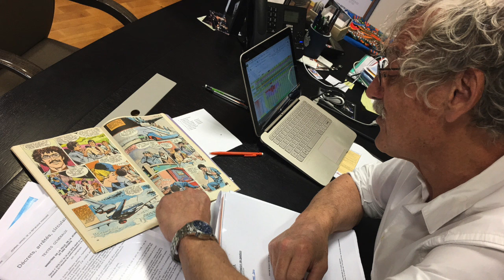« Le judo, une école du vivre ensemble »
Jean-Luc Rougé, patron du judo français, nous parle des retombées des JO de Rio, de Teddy Riner, d’Emilie Andéol et surtout du rôle social et éducatif du judo pour prévenir la radicalisation en enseignant les valeurs du vivre ensemble.